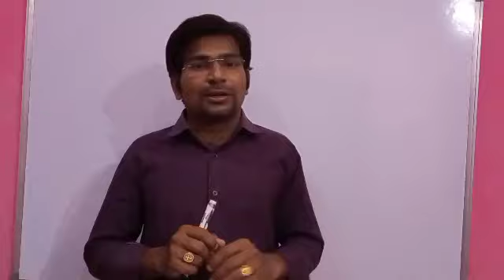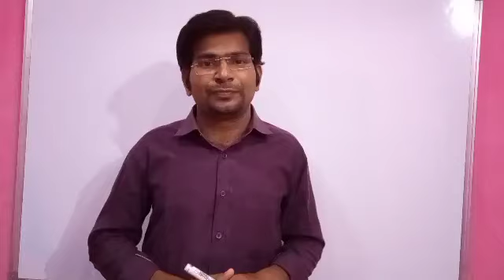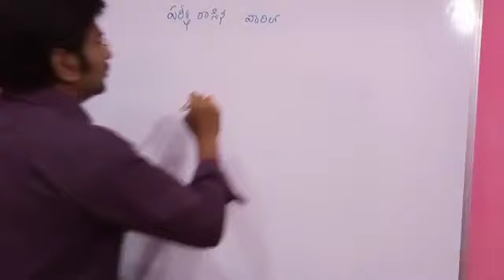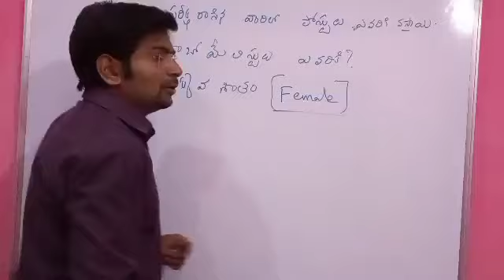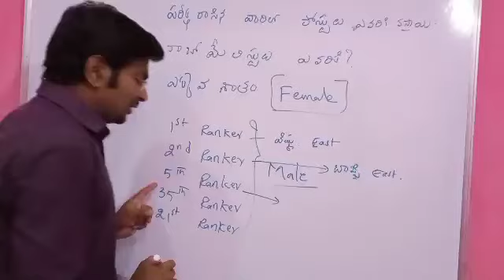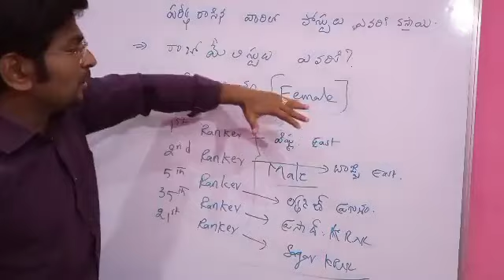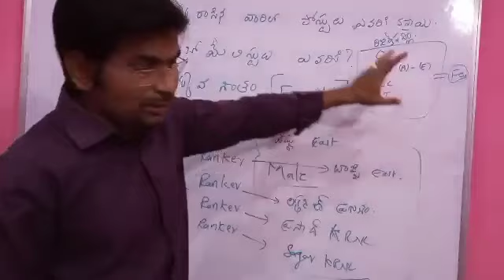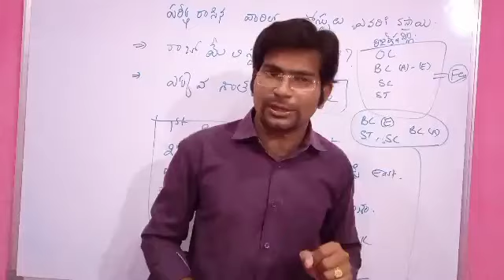పరీక్ష రాసిన సచివాలయ్యర్థులకు రిజర్వేషన్స్ ప్రకారం ఇదిగోలిస్టులు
పరీక్ష రాసిన సచివాలయ
అభ్యర్థులకు
రిజర్వేషన్స్ ప్రకారం ఇదిగో
లిస్టులు